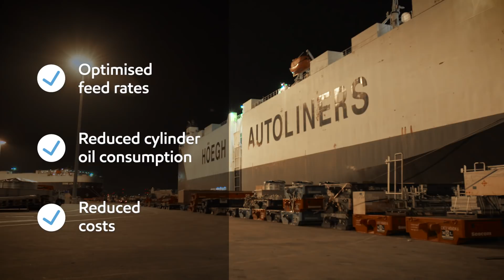Meet the Mariner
Höegh Wallem Ship Management technical superintendent Ronaldo Calinawan details how MobilGard™ Cylinder Condition Monitoring helped his fleet optimise cylinder oil consumption and engine maintenance.